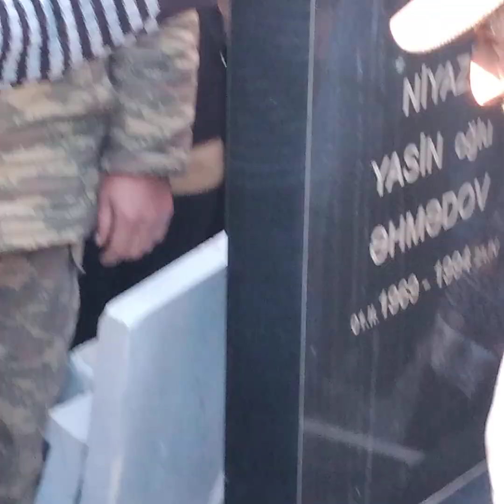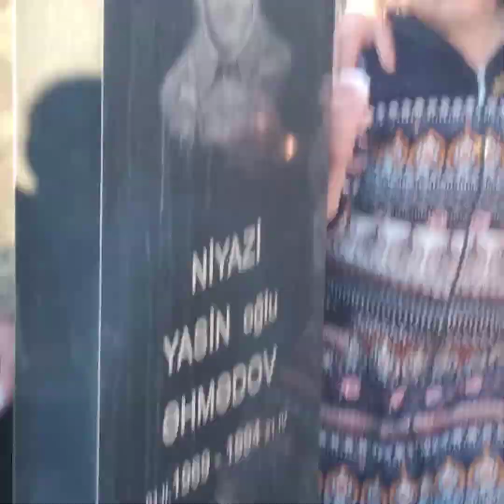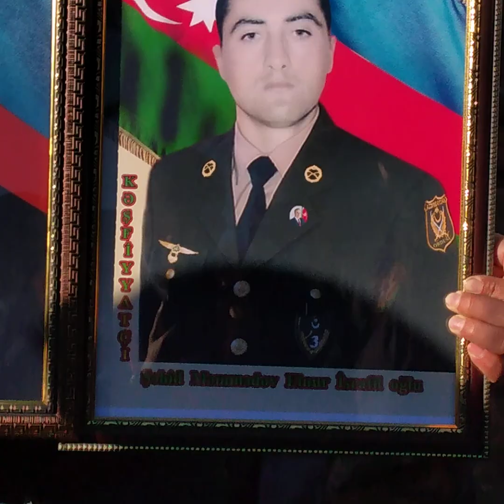23.11.2020 GƏNCƏ ŞƏHƏRİ MƏMMƏDOV ELNUR İSRAFİL OĞLU KƏLBƏCƏR İSTİQAMƏTİNDƏ ŞƏHİD OLUB(3)